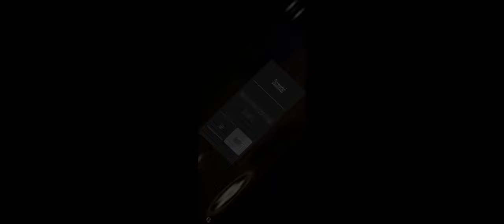Urwah Gamer and HG_Genius playing roblox doors